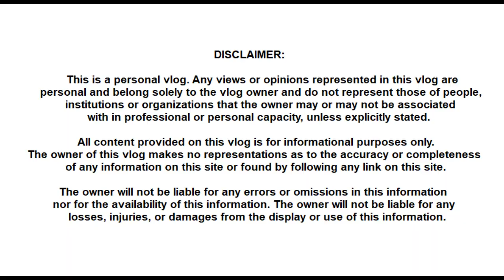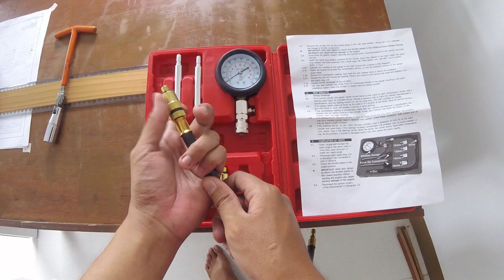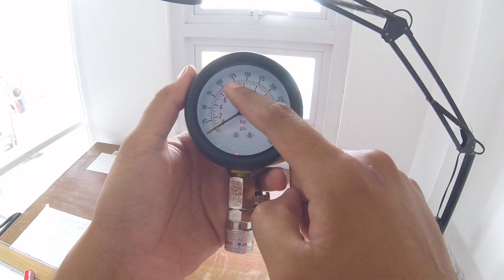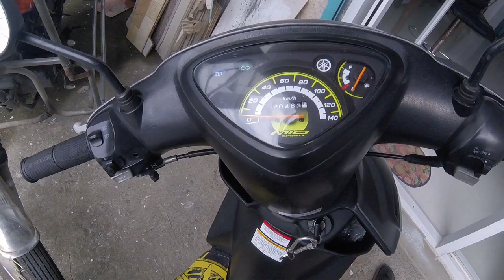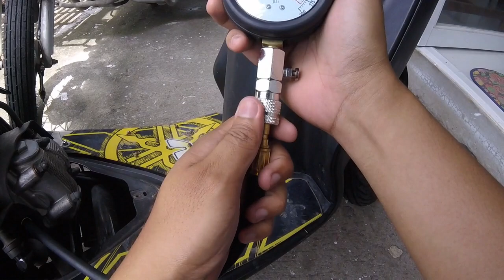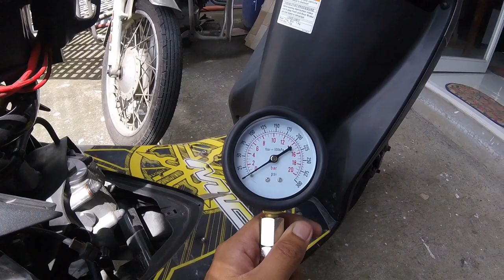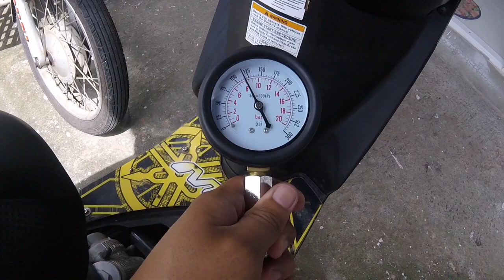Proper Compression Testing | Palit Sparkplug